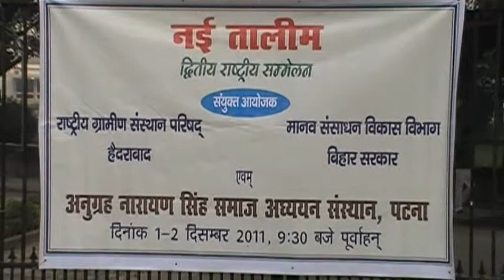NaiTalim_2011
NaiTalim,2nd National convention was held on 1st and 2nd of December,2011 at A.N.Sinha Institute of Social Studies,Patna,Bihar.It was jointly organized by National Council of Rural Institutes and A.N.Sinha Institute of Social Studies.NaiTalim means New Education.This is a Gandhian thought of education.This clip is presented by Haritha Association for Learning from Environment(HALE),Palvancha,Khammam Dt.,A.P.,India.